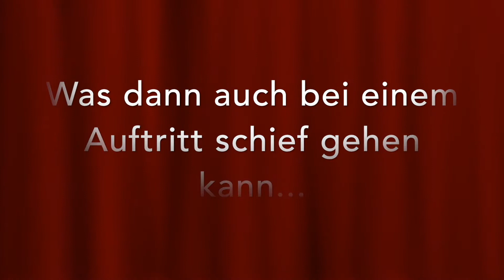DJ Mr. T - Mic Drop - SWR3 Auftritt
This was the Moment he knew, he f*cked up :D

FOR MORE NEW MUSIC BY DJ MR. T COMING SOON

🎶 DJ Mr. T - Paradise  🎶

🎶 DJ Mr. T Feat  Ris - Mamasita 🎶

Video-Edit by DJ Mr. T

Special Thanks to:
Foto & Cover-Design by Colibrie Fotografie

Paradise
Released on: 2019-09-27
Artist: DJ Mr. T

Mamasita
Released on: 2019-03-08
Featured Artist: Ris